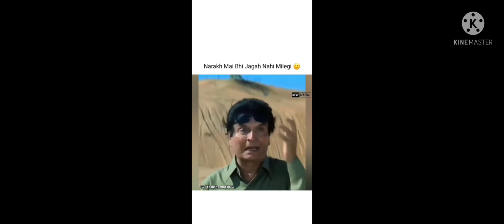funny Pets part 4